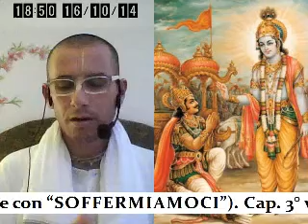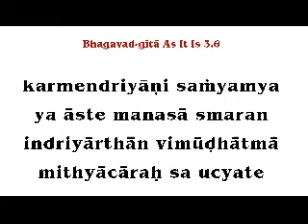ESSERE DEVOTI A CASA (B.G. 3.6.7 - Harikirtana dasa, 16ott14)